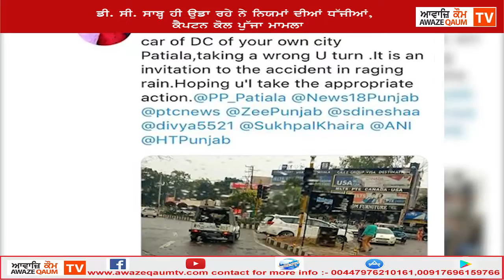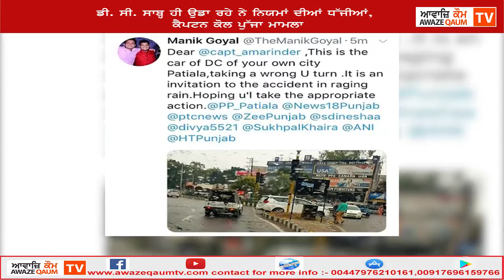ਡੀ. ਸੀ. ਸਾਬ੍ਹ ਹੀ ਉਡਾ ਰਹੇ ਨੇ ਨਿਯਮਾਂ ਦੀਆਂ ਧੱਜੀਆਂ, ਕੈਪਟਨ ਕੋਲ ਪੁੱਜਾ ਮਾਮਲਾ